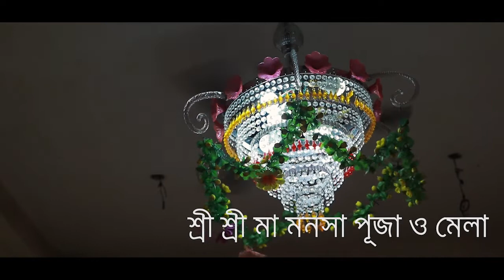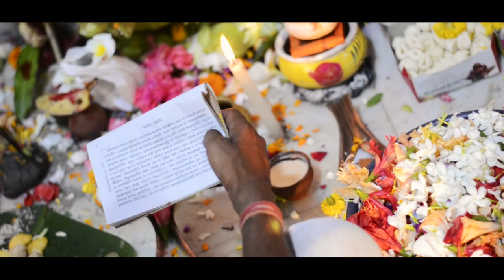MAA MANASHA MELA O PUJA part 1 2021